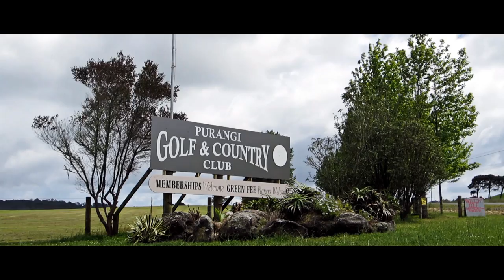Speed Golf featuring the Veloster Rally Golf Cart and Rhys Millen | Hyundai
What do golf and racing have in common? Choosing the wrong driver may leave you in the rough.

Join Rhys Millen and crew as they play around with the Veloster Rally Car on the golf course.